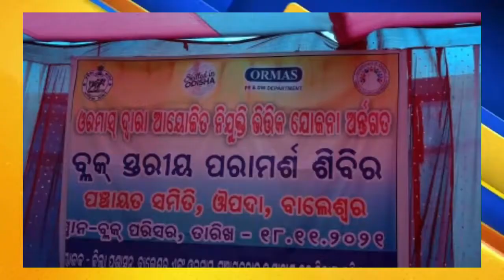ଔପଦା ବ୍ଲକ ସ୍ତରୀୟ ନିଯୁକ୍ତି ପରାମର୍ଶ ଶିବିର ଅନୁଷ୍ଠିତ!!Odia B News!!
ଔପଦା ବ୍ଲକ ସ୍ତରୀୟ ନିଯୁକ୍ତି ପରାମର୍ଶ ଶିବିର ଅନୁଷ୍ଠିତ,